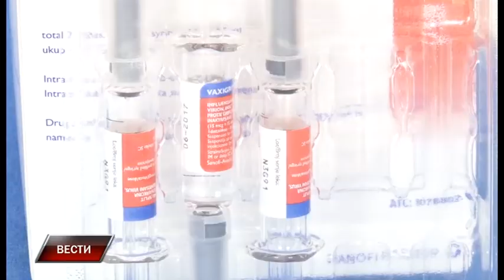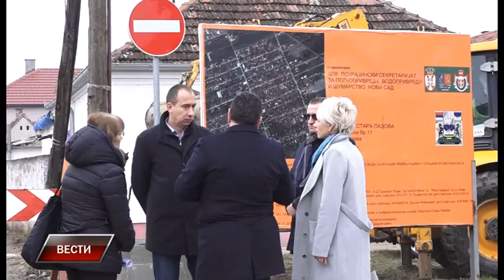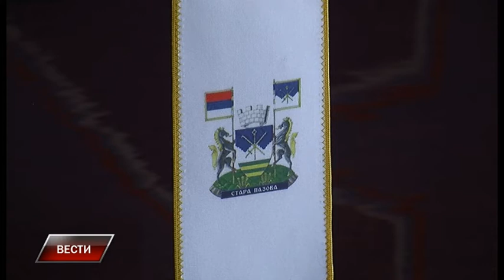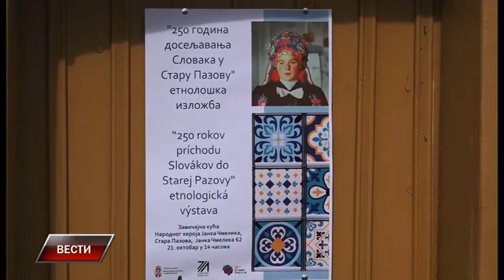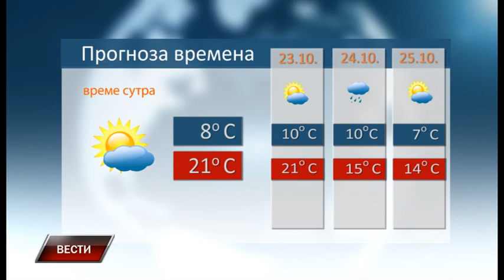Vesti 21 10 2020